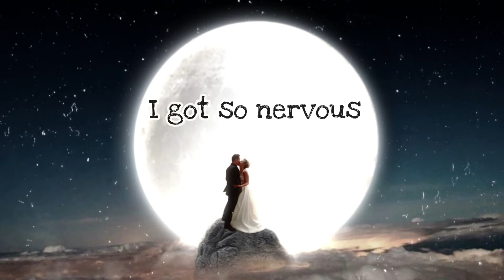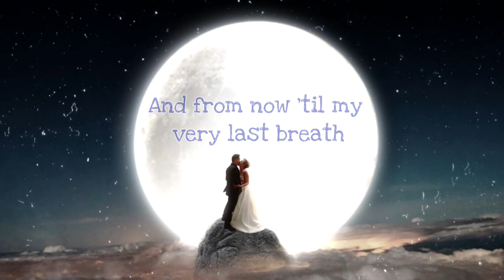Beautiful in White | Shane Filan (Westlife) | Fingerstyle guitar cover | Ravidu Iroshan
"Beautiful in White" is a song recorded by Irish singer-songwriter Shane Filan from his third studio album, Love Always (2017). The track was originally written by Savan Kotecha and Arnthor Birgisson for a then-upcoming album of Filan's band, Westlife. After it was rejected, Filan's 2006 demo of the track surfaced online in 2010 and gained much success in Asia where it was a popular wedding song and making it as one of their sleeper hits. The singer eventually acknowledged the song's popularity four years later, and in 2017, he re-recorded the song for Love Always.